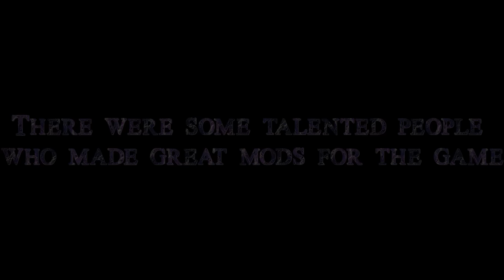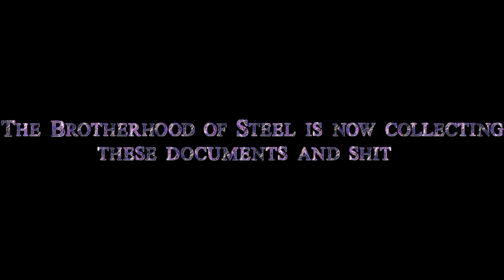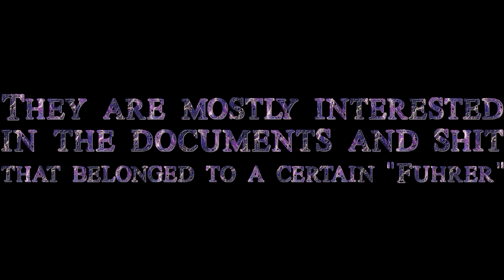Fallout Mod Hype: Documents and Shit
GET THIS TO HOT FILES PEOPLE!!! lol